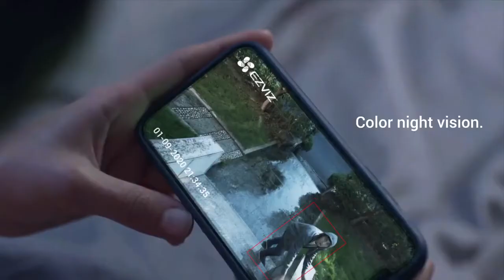best ezviz outdoor waterproof Bullet Camera | color vu 24×7